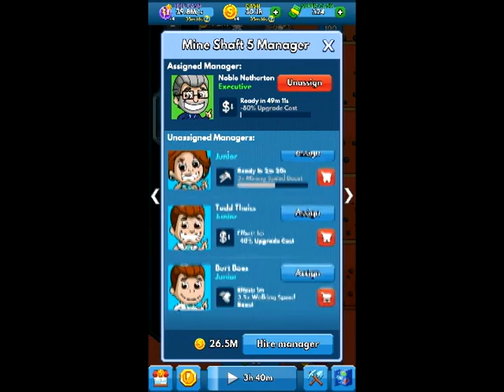IDLE MINER TYCOON : Tutorial and review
IDLE MINE : Tutorial and review

this game had some surprising twists and turns to it.  It may have been an idle game BUT it had some features that were surprising to see.  The managers options was a good and refreshing twist to an idle game.